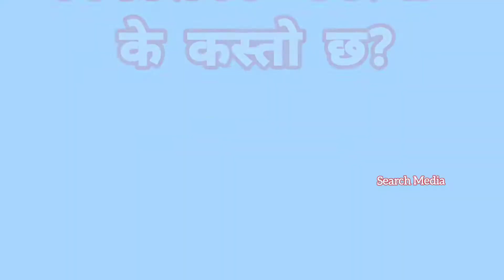| नगरपालिका प्रशासकीय प्रमुखसँग अन्तरवार्ता । Tikaram_Dhakal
नगरपालिका प्रशासकीय प्रमुखसँग अन्तरवार्ता ।
| Tikaram_Dhakal | municipality | kohalpur